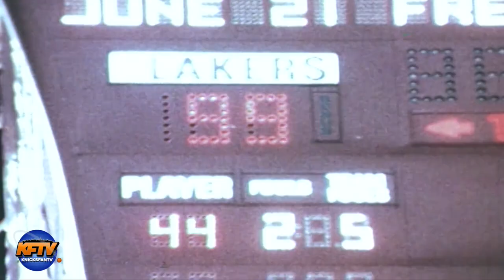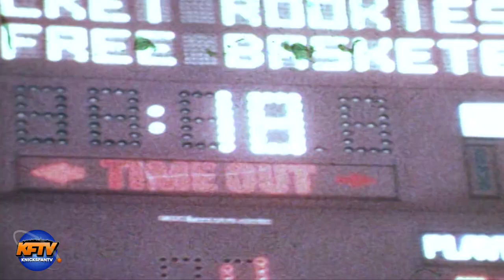Dr. Dick Barnett Talks 1970s Knicks Championship & The Dream Paradigm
NBA & Knicks legend Dr. Dick Barnett joined CP "The Fanchise" to talk about his basketball journey under the shadows of racism and segregation in the deep south & midwest. Barnett's adversity during those times led him to the 5 principles of "The Dream Paradigm", which he used as the blueprint for excellence in basketball, academia & life.  Barnett also dishes on the 1970 championship run and the legend of "The Fall Back Baby Jumper"

🏀PODCAST LINKS! 🏀